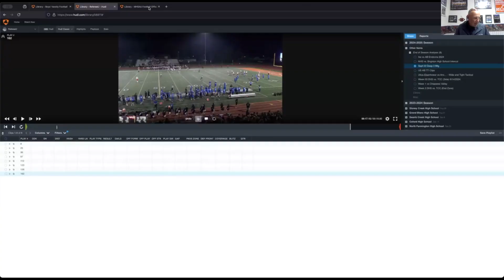SEMSO Deep 3 Training Sessions - Week 4 Review - 9/23/2024 with Rich Ames